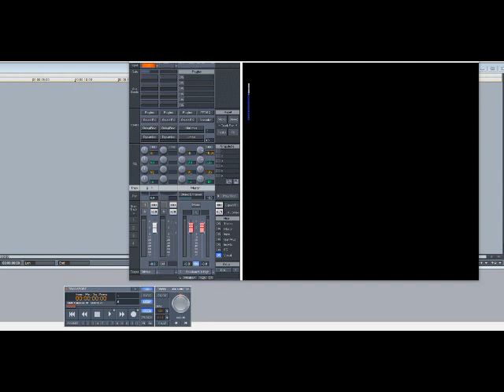Michael Jackson – Slave To The Rhythm (Original) (Slowed Down)